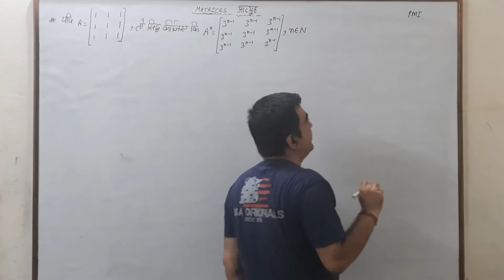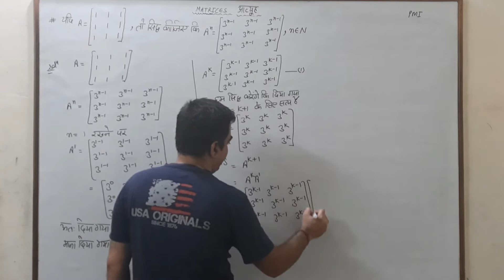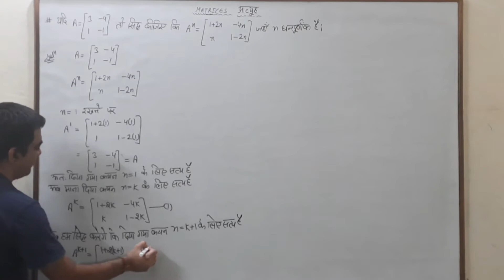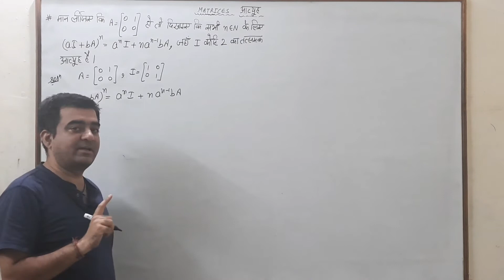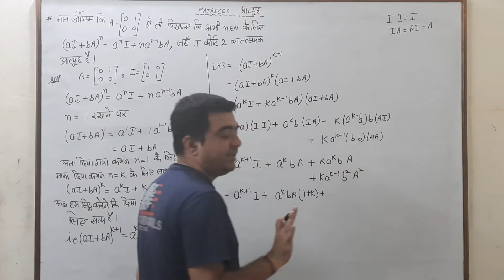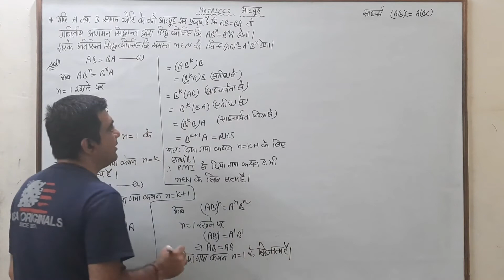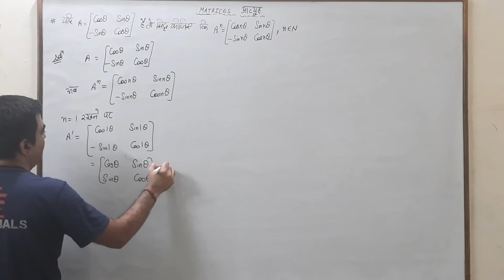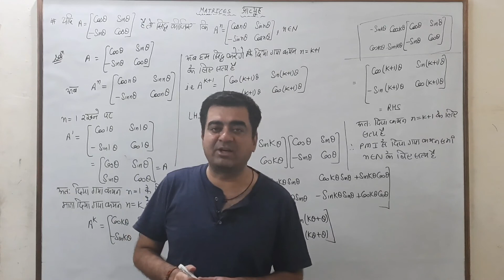Class 12 matrix |NCERT|गणितीय आगमन सिद्धान्त|matrix PMI |Day 6|विविध प्रश्नावली 3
sachin sir
Day 6
matrices
class 12th cbse math

Matrix Miscellaneous ex 3
principle of mathematical induction in matrix
12th (NCERT) Mathematics MATRICES | Miscellaneous EXERCISE-3 (Solution)
rbse class 12 Maths
Rajasthan board class 12 math
MP board class 12 math